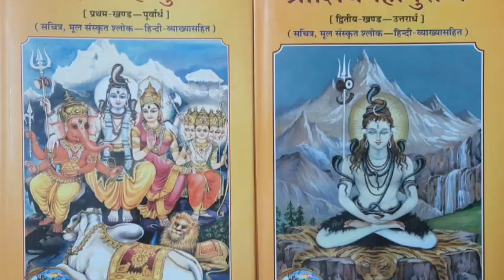घर में शिवपुराण रखने से क्या होता हैं @baatmanki